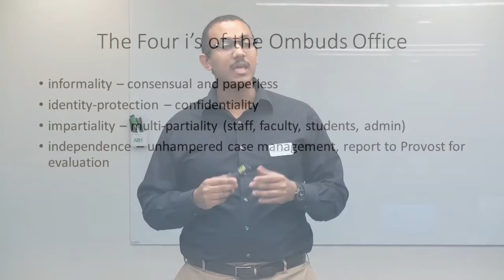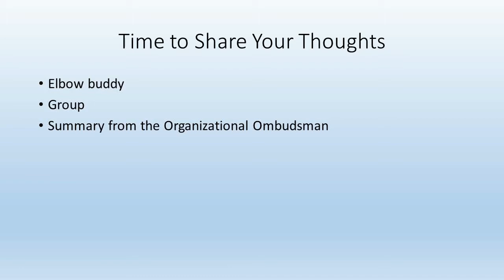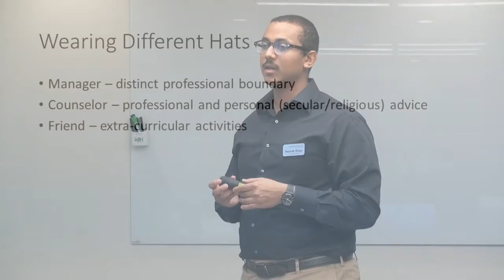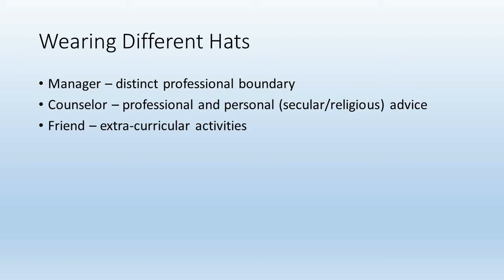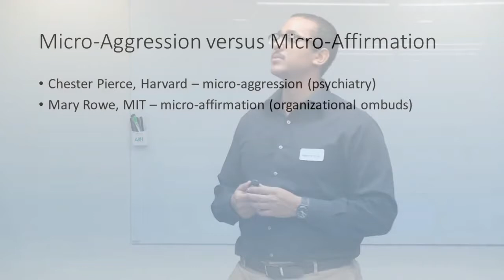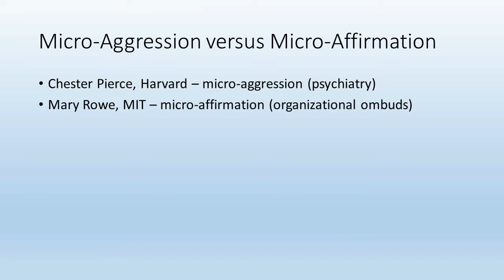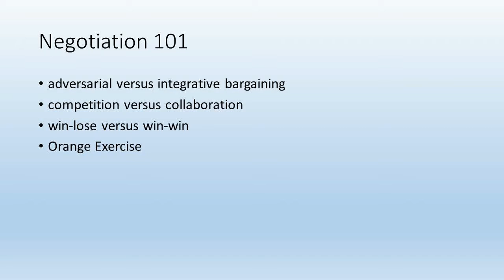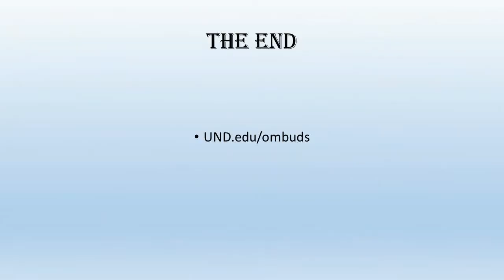Intro to Difference Management - University of North Dakota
Dispute resolution, conflict management, difference management, there are many names and euphemisms we can use to describe how humans navigate difference. To shift the conversation toward amicability, and away from adversariality,  I frame it in terms of difference; a fact that we can learn to incrementally deal with. This recording is from a training in 2016 at the University of North Dakota.